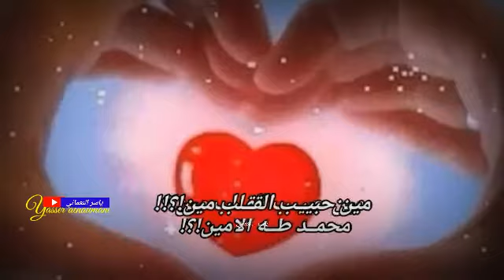مين حبيب القلب مين!؟! ( حالات_واتساب_دينيه )